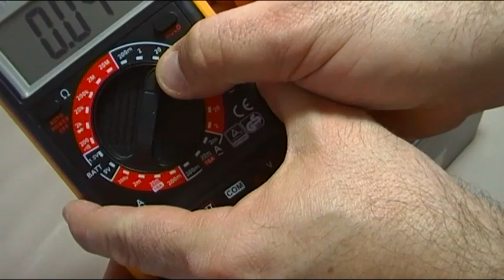APRENDE EN 1 MINUTO COMO MEDIR TENSION CONTINUA VDC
APRENDE EN 1 MINUTO, vídeo de la serie  SMALL - FAST, en podemos ver de forma rápida como medir tensón continua DC, voltaje DC, muestro un ejemplo básico de medida de tensión continua en baterías, la tensión en baterías es tensión de flotación, la tensión real os la muestro en otro vídeo como hacerlo

si te ha gustado el vídeo o te ha sido de utilidad no dejes de visitar la web autor: Carlos